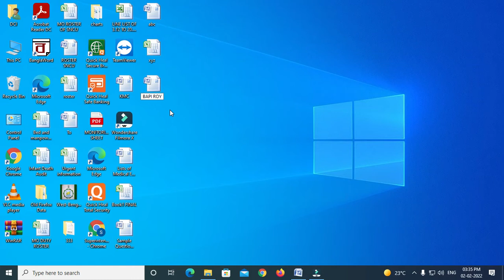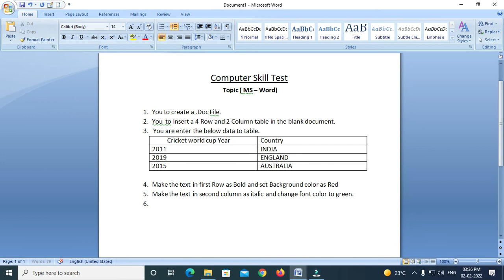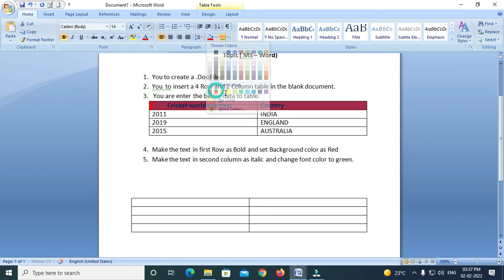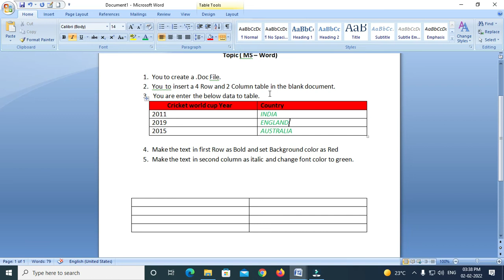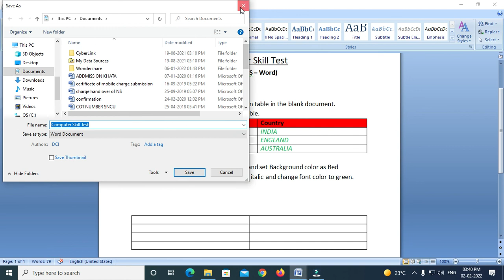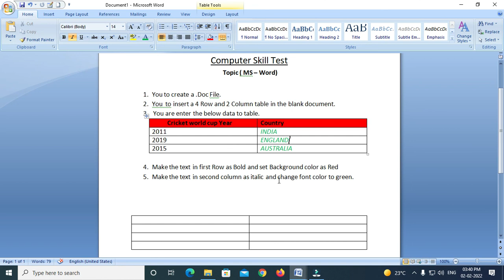Ms Word Question set 5. Ms Word Computer Question in Bangla. Ms Office Questions.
This video discusses the types of questions that come with Microsoft word in the data entry operator test.

MS Word Question in Bangla
MS Word
Microsoft Word